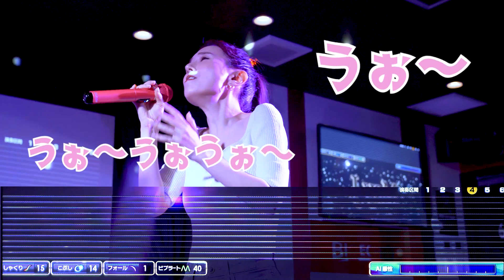罰ゲーム回避なるか！？後がない女王、「ハナミズキ」で勝負に出る！【カラオケ採点自己ベスト曲】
今日はついに歌ってみた第三弾の「ハナミズキ」です。
これまで「うっせぇわ」「Dynamite」と立て続けにギリギリ目標点届かず・・・（悔）
罰ゲーム回避すべく、本気で挑みました！
果たして結果は！？皆さんぜひ楽しんで見てくださいね！

カラオケ音源協力：第一興商

▪️May J. 15th ANNIVERSARY